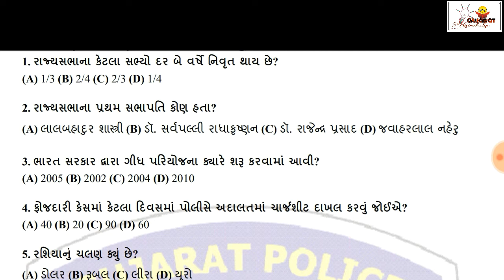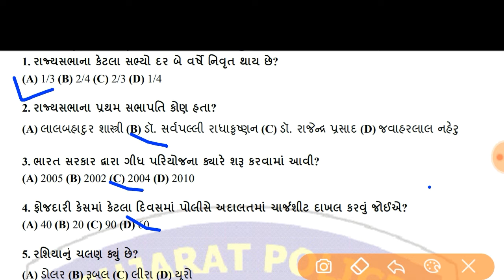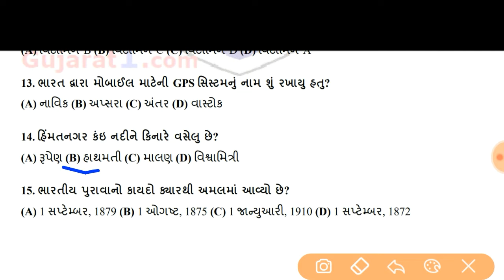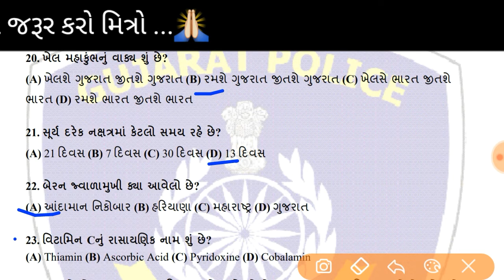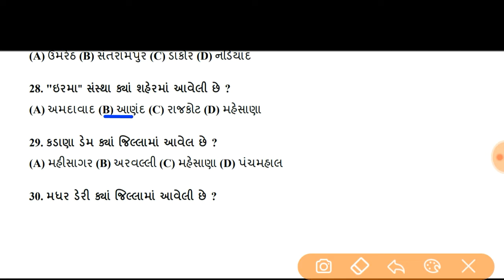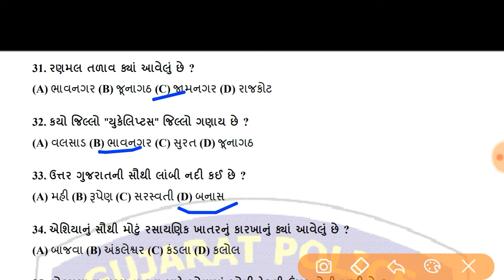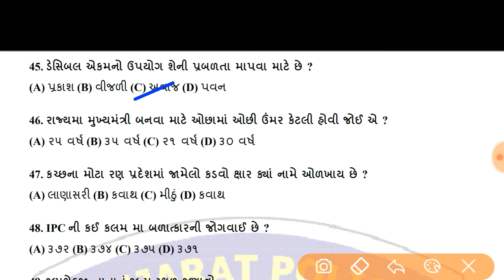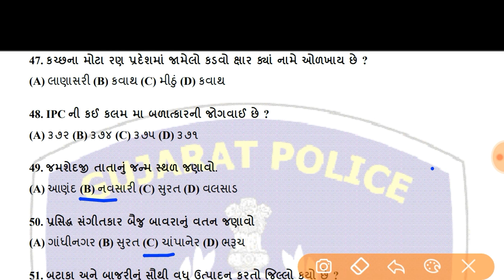ગુજરાત પોલીસ એક્ઝામ મોસ્ટ આઇ.એમ. પી પ્રશ્નો | Gujarat police exam most IMP questions 2018-19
GPSC | GSSSB | Talati | TET | TAT | HTAT | PSI | PoliceConstable | Bin sachivalay Clerk

Gujarati General knowledge Most IMP questions | GK Questions and And in Gujarati

GPSC | GSSSB | Talati | TET | TAT | HTAT | PSI | PoliceConstable | Bin sachivalay Clerk | Most IMP Questions In Gujarati

લાઈક અને બીજાને મદદ માટે શેર જરૂર કરજો મિત્રો...
અને ચેનલ ને સબસ્ક્રાઈબ કરી લો જેથી કરીને આવનારા વીડિયો ની નોતિફિકેશન તમને મળતી રહે.

સરકારી પરિક્ષા માટે ઉપયોગી પ્રશ્નો અને જવાબ

વધુ વિડિયો માટે અમારી યુટ્યુબ ચેનલ ને સબસ્ક્રાઈબ કરી લો અને સાથે સાથે બેલ આઇકોન પણ ક્લિક કરો જેથી આંવનારા વિડિયો ની notification તમને મળતી રહે.
વિડિયો લાઈક અને શેર જરૂર કરજો મિત્રો.